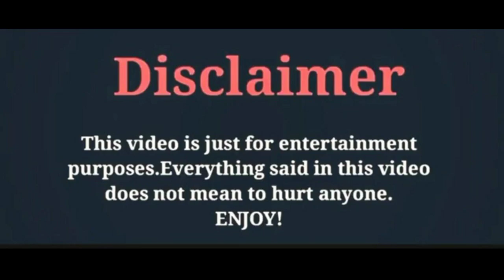Gupse Özay ve Baris Arduç, By Zeeshan Khan Creations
Gupse Özay ve Baris Arduç, By Zeeshan Khan Creations#Like#Comment#And#Subsceibe#My#Chennal#For#Latest#Updates